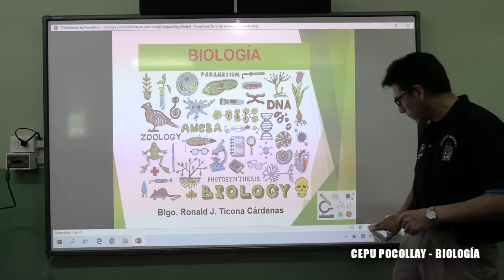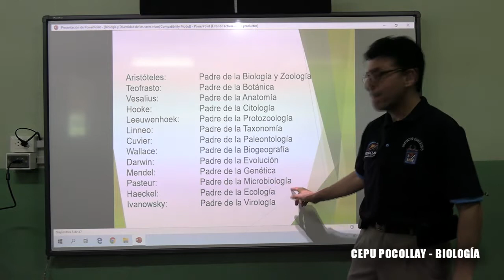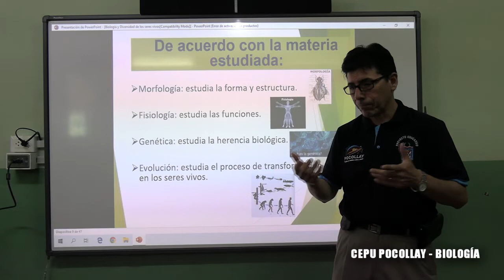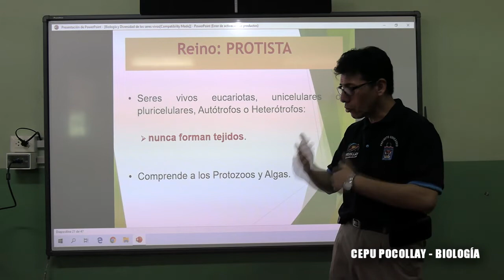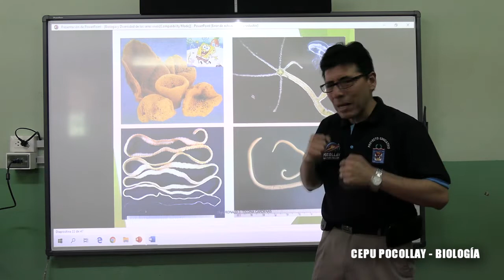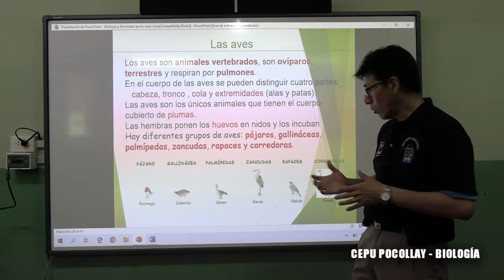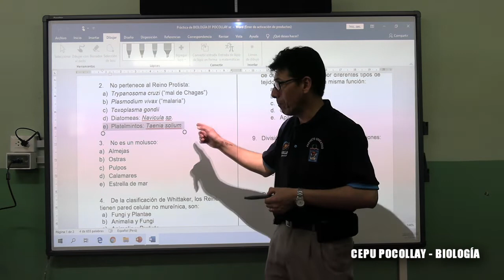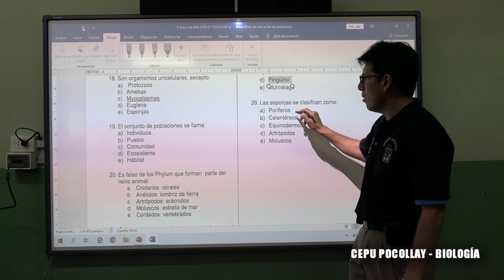CEPU POCOLLAY - BIOLOGÍA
La Municipalidad Distrital de Pocollay ha creado el centro pre universitario virtual para que los jóvenes puedan reforzar sus conocimientos durante su preparación en el ingreso a las universidades públicas y privadas del Perú.